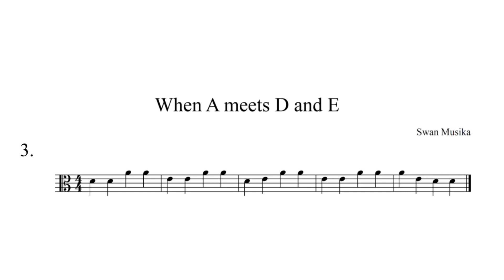Viola Book for Beginners - Chapter 3